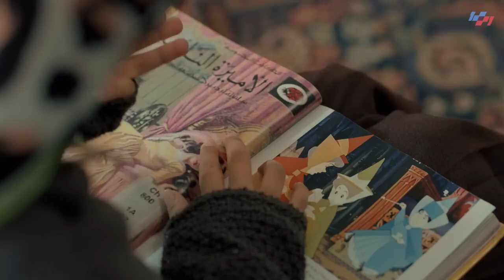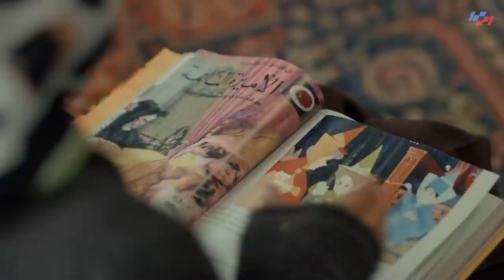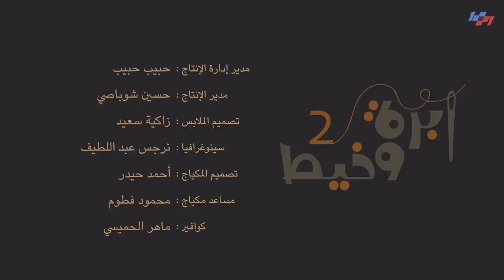مسلسل خيط وابرة بطولة نانسي خوري رمضان 2024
مسلسلات رمضان2024
رمضان 2024,
رمضان 2024 مسلسلات,
رمضان 2024 رامز جلال,
رمضان 2024 mbc,
رمضان 2024 بالميلادي,
ياميش رمضان 2024,
يوسف الشريف رمضان 2024,
يحيى الفخراني رمضان 2024,
ياسمين عبد العزيز رمضان 2024,
يوميات رمضان 2024,
ياسر جلال رمضان 2024,
مسلسلات رمضان 2024 وقنوات العرض,
وصفات رمضان 2024 ام وليد,
وصفات ام وليد رمضان 2024,
وقت شهر رمضان 2024,
رمضان 2024 هيبقى في شهر كام,
هات مسلسلات رمضان 2024